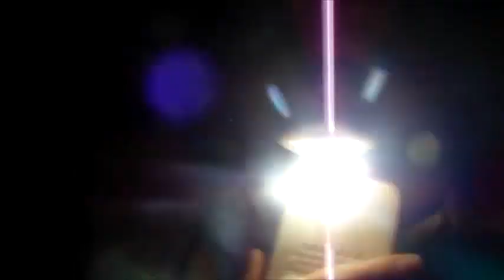Creepy Minnesota Woods Exploration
I go explore a creepy woods in Minnesota at night. Not the best video just needed to upload something.